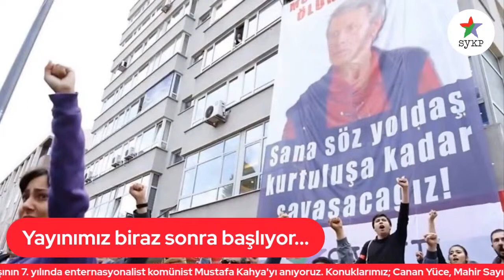Aramızdan ayrılışının 7. yılında enternasyonalist komünist Mustafa Kahya'yı anıyoruz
Aramızdan ayrılışının 7. yılında enternasyonalist komünist Mustafa Kahya'yı anıyoruz. Konuklarımız; Canan Yüce, Mahir Sayın, Metin Bakkalcı, Naci Sönmez, Metin Çulhaoğlu, Tuncer Bakırhan